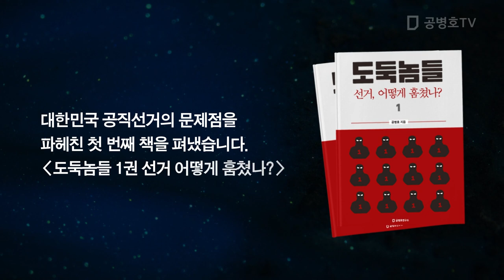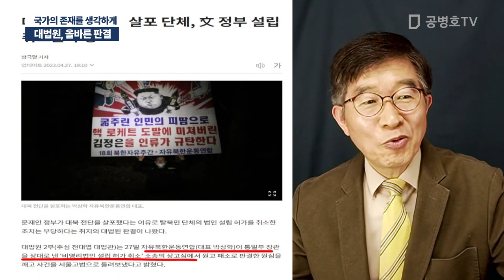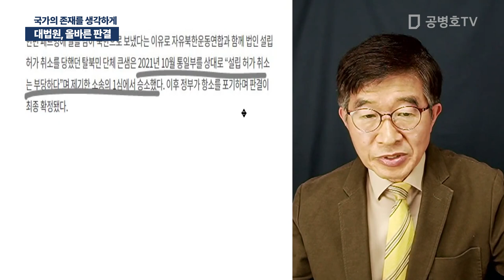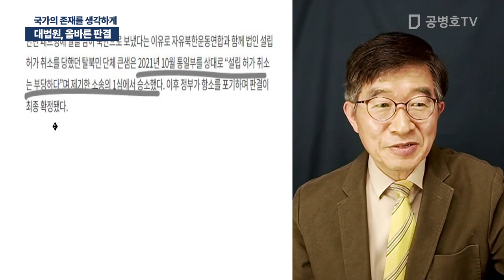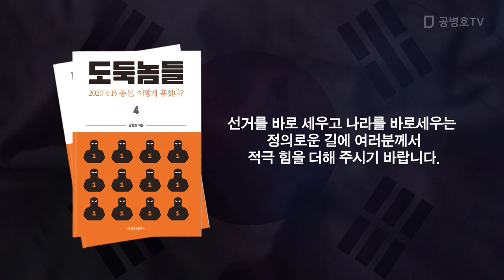대법원, 올바른 판결 / 국가의 존재를 생각하게 [공병호TV]